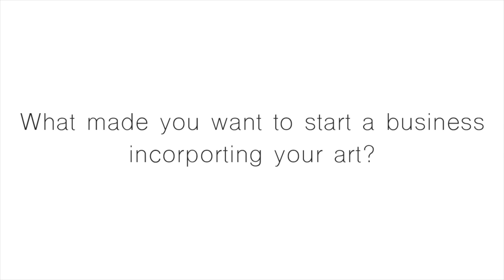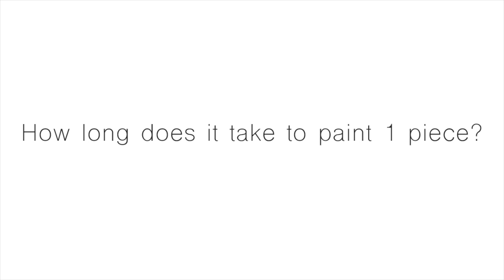About Harry Chamberlain Original Artworks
Harry Chamberlain is an artist based in the South West of the UK who has been passionate about art from a very early age. "Some of my earliest memories are from when I was around 6 years old, I remember going on the old family computer; one of those with the huge backs to the screen, that’s how long ago it was. And I would go onto Paint for hours at a time"
With art being a hobby of his for such long time, he felt it was time to make something of his work. "After studying art and painting for quite a few years, I wanted to turn my hobby into something more than just a hobby... I wanted to share my work and message behind each piece with the public". He aims to share his thoughts and emotion through his work, while provoking conversation and question in others.

He wants to spread a message and create conversation through his work. "I paint about modern issues, a large part of that being the environment." "When I paint, my emotion is shown in the brush strokes and gestures on the canvas, whether it be lighthearted and subtle or angry and obvious." "I just want people to talk more about issues that we are facing"
The reason he does this is to create more awareness of the world and its current issues. He wants people to have more of an opinion on things and for them to voice it. "I want people to talk about things more. Not just surface stuff, things that are deeper and really are important. I think that nothing changes if nothing changes." "Just talking and giving your input on
the matter is a step in the right direction, as opposed to ignoring it and hoping it goes away."
Emotion is also a large part of his work, connecting how he feels to the overall mood of the piece. "I like to paint what I feel. This could be seen through the colours I use, the movement of brush strokes and the brightness or darkness of the work." He hopes that others will be able to connect to his work in a deeper emotional way to really feel the full effect of each individual artwork.